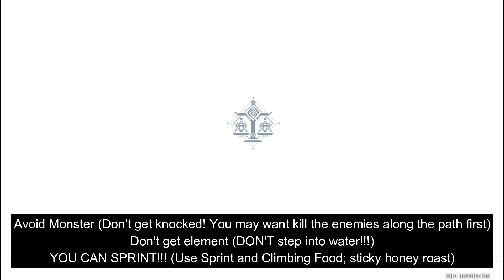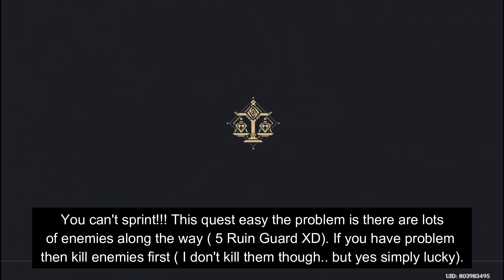Genshin Impact While It's Warm Day 2 Safest and Easiest Route; No Portable Waypoint (#33)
On this event you need to deliver food within time limit and some restrictions. Find the safest route to deliver the food in time.
Good Hunter Express [00:00]
Wangshu Takeway [02:25]
Wanmin Fresh[04:11]